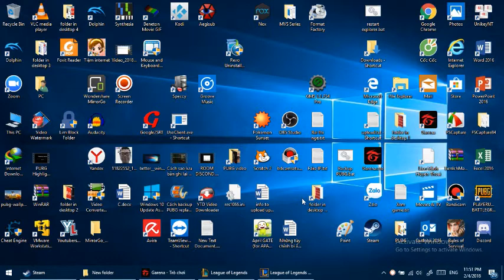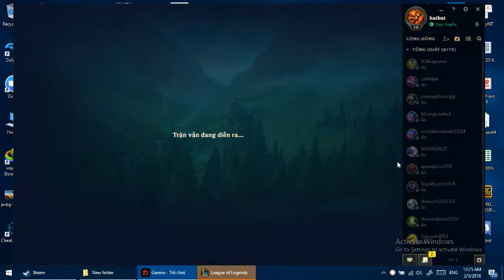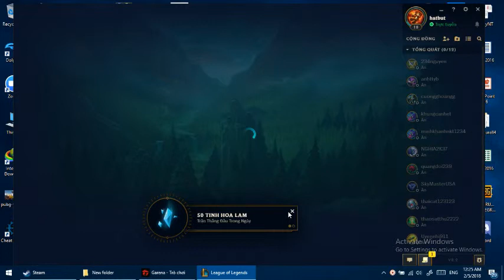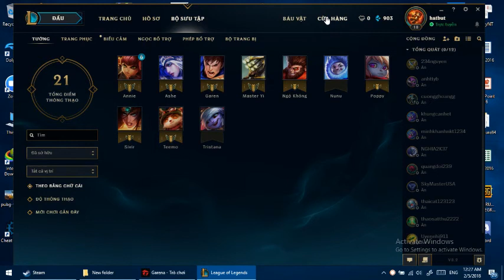Liên Minh Huyền Thoại và biệt đội gánh team (3vs5)